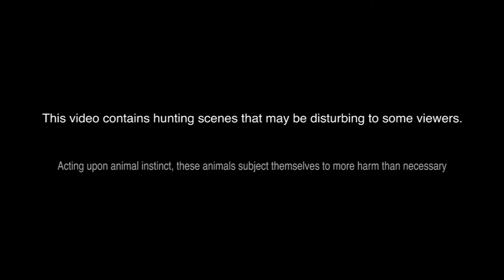Hunting in South Texas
Spring Break 2013: Hunting in South Texas: A compilation of nilgai hunting videos and other shots from a ranch In southern Texas. Thrilling high-speed chases may cause viewers' minds to explode instantaneously. Please proceed with caution when viewing awesome YouTube videos such as this one.

Nilgai sprinting into the fence (01:59)